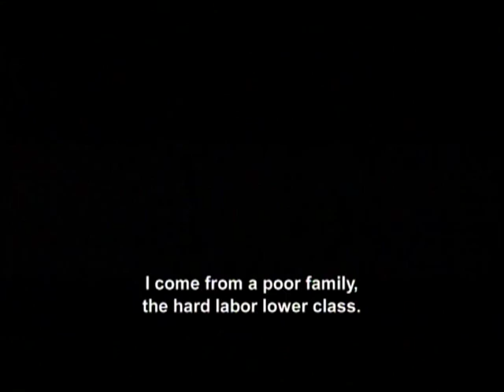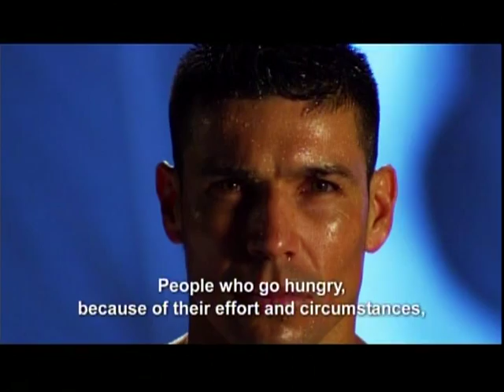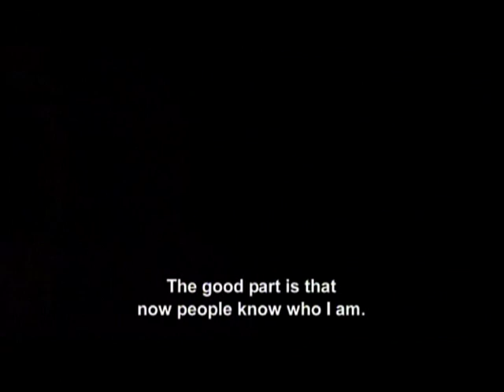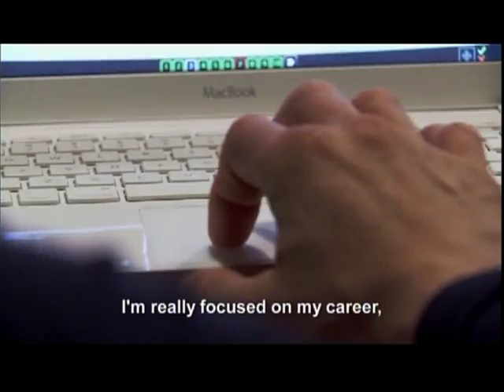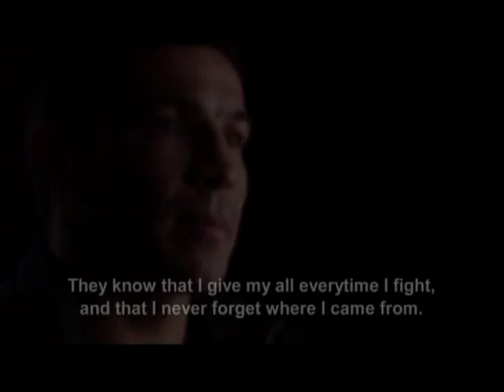HBO:Ring LIfe:Sergio Martinez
A short autobiography of the great Sergio "La Maravilla" Martinez